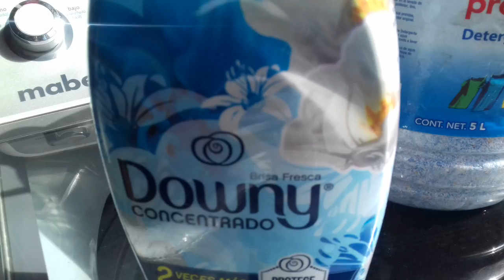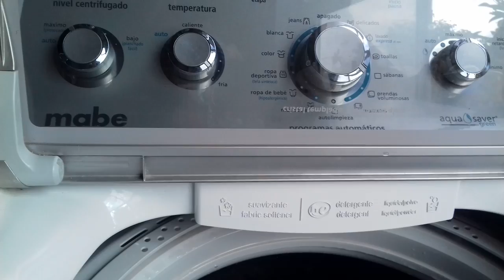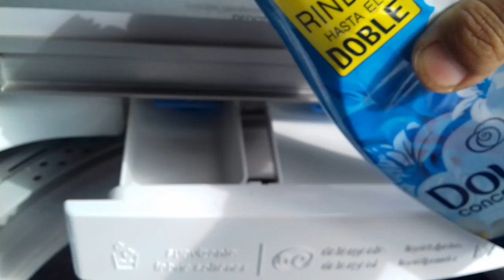probando detergente en polbo 2da parte 🏡👍💛💚❤22 de octubre de 2020